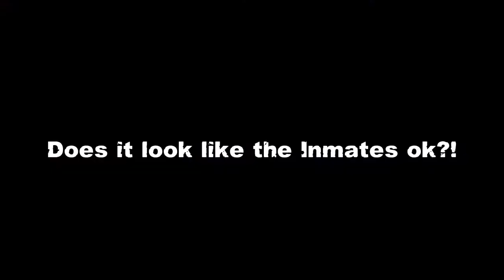Best of Batman Arkham Asylum part 1